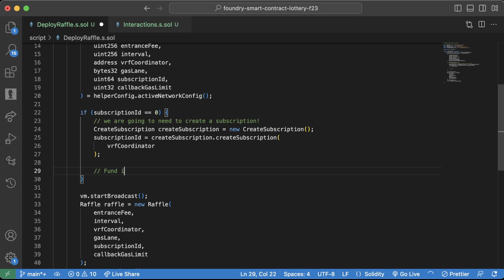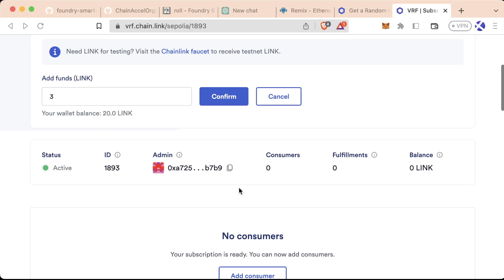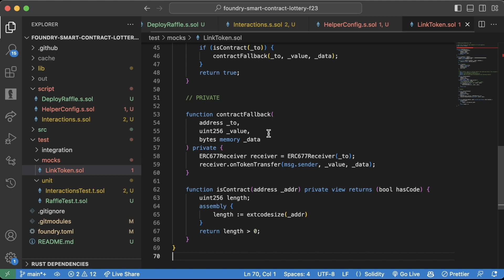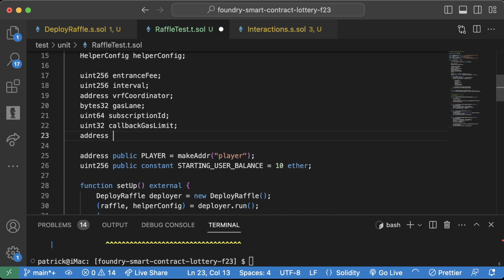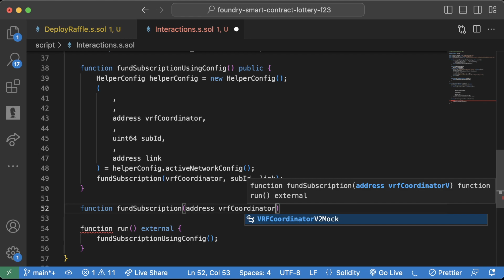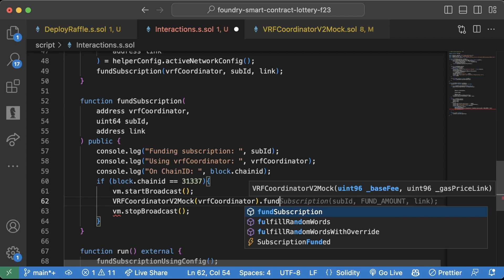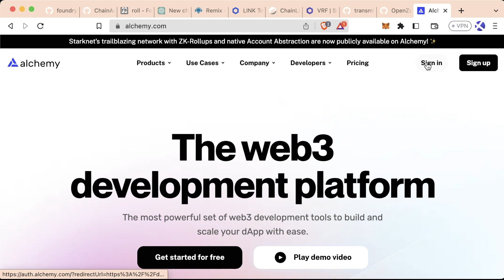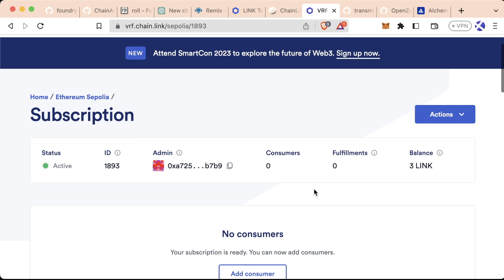Lesson 9 Part 24 | Fund Subscription - Solidity & Foundry Full Course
This course will give you a full introduction into all of the core concepts related to blockchain, smart contracts, Solidity, ERC20s, full-stack Web3 dapps, decentralized finance (DeFi), Chainlink, Ethereum, upgradable smart contracts, DAOs, aave, IPFS, and more. Follow along with the videos and you'll be a blockchain wizard in no time!

⛨ Book a smart contract audit here!

Follow: @PatrickAlphaC